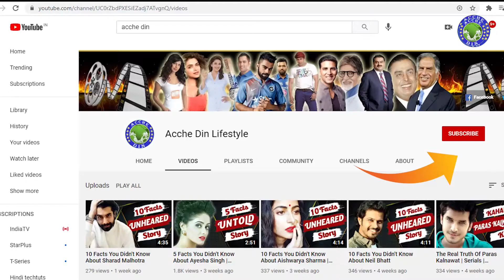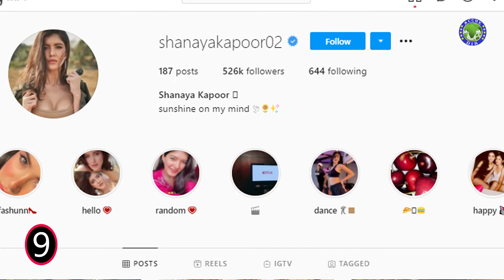10 Facts You Didn't Know About Shanaya Kapoor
Shanaya Kapoor is a very famous upcoming Bollywood actress who is followed by her fans on social media, Shanaya got her Bollywood launching announcement by popular Karan Johar, who is one of the most in demand
star kids actress of the film industry today. In the video, we will tell you 10 such facts related to his life and career, which you probably do not know, so you have a request that you must watch this video till the end
Shanaya Kapoor - Shanaya Kapoor biography - Shanaya Kapoor Lifestory - Shanaya Kapoor Facts - Shanaya Kapoor Lifestyle